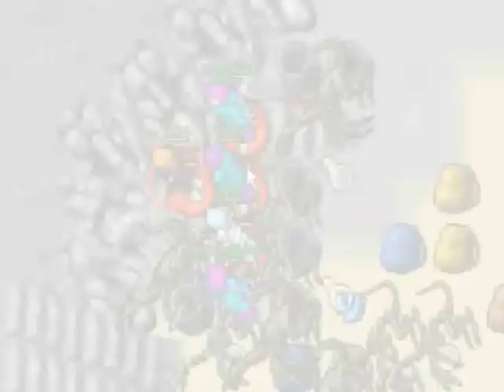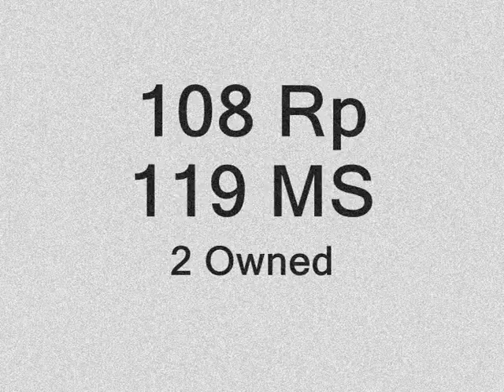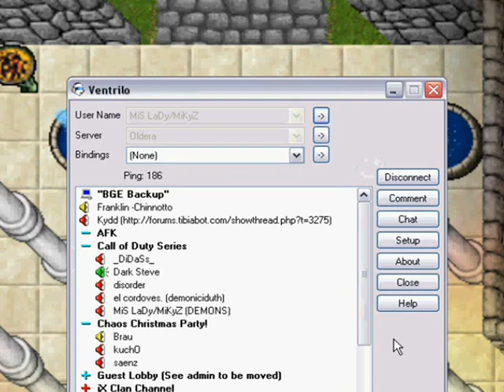Oldera.Net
Spain Team Owning Oldera.Net ''old-school''